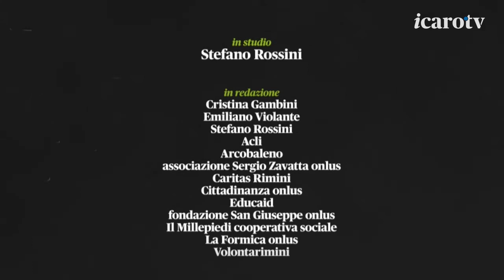"La giornata dei Care Leavers". Come se fosse facile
Martedì 18 maggio 2021 sarà la giornata dei Care Leavers. Abbiamo parlato di questo e dell'attività di Agevolando venerdì 14 maggio a Come se fosse facile, insieme a Lunida Ruli, Sivlia Sanchini, Marko Cofini e Bianca Casadei, di Agevolando Rimini.
In chiusura, come sempre, le attività e gli appuntamenti delle associazioni locali grazie a Silvia Forasassi di Csv - Volontarimini.